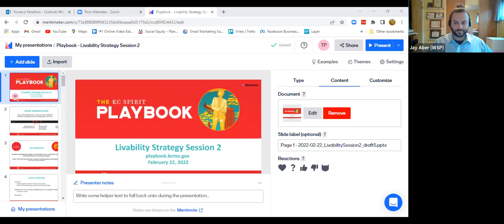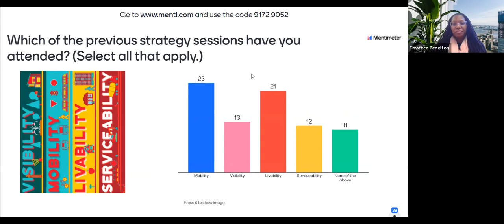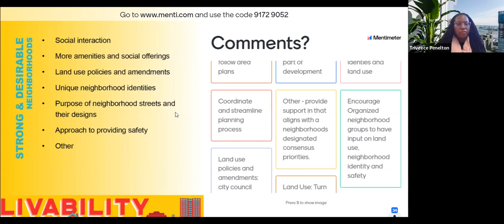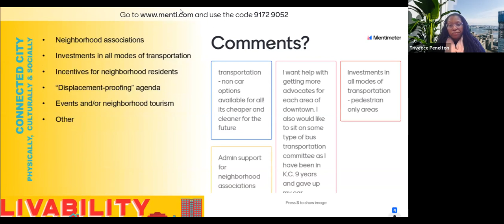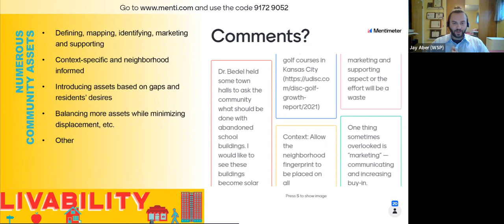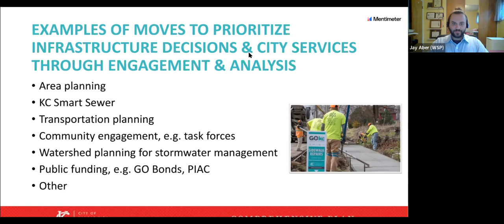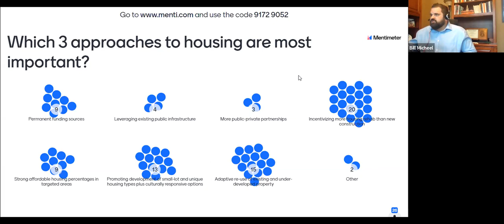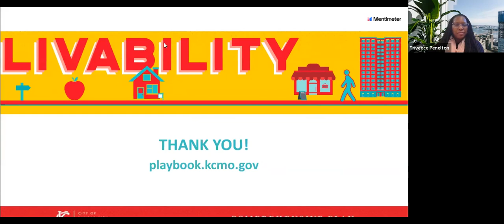KC Spirit Playbook Livability Strategy Session- Feb. 22, 2022